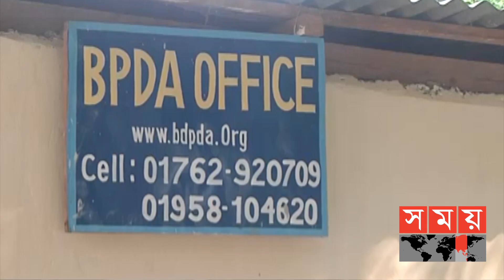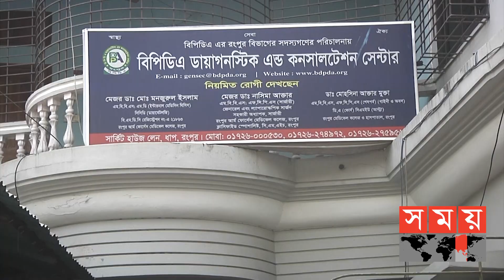Exclusive: ২৬ দিনে ডাক্তার তৈরির কারখানা -মাথাচাড়া দিয়ে উঠেছে আবারও! | BPDA | Rangpur News |Somoy TV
সময় সংবাদে খবর প্রচারের পর ২০১৮ সালে ১০ হাজার ১শ টাকায় ২৬ দিনে ডাক্তার তৈরির সেই কারখানা সিলগালা করে বন্ধ করে দিয়েছিলো রংপুর জেলা প্রশাসন। কিন্তু সামান্য কৌশলে কিছু দিনের মধ্যে পাশের একটি ভবন ভাড়া নিয়ে বিপিডিএ নামে সেই ভূঁইফোড় সংস্থাটি গত দুই বছরে ডালপালা ছড়িয়েছে সারাদেশে। জেলা এবং উপজেলা পর্যায়ে শাখা খুলে কোটি কোটি টাকা হাতিয়ে প্রতারণার মাধ্যমে অর্জিত টাকা ভাগাভাগি নিয়ে দুটি পক্ষের রেষারেষিতে থলের বেড়াল বেরিয়ে পড়ায় গা ঢাকা দিয়েছে চক্রের হোতা রাকিবুল ইসলাম তুহিনসহ অন্যান্যরা। শাকিল মাহমুদের ক্যামেরায় রতন সরকারের রিপোর্ট।